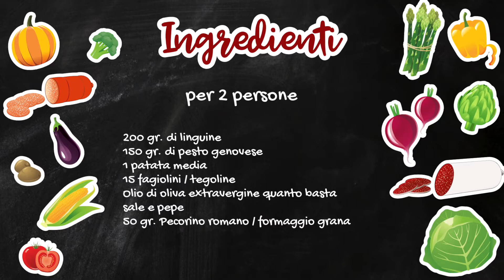LINGUINE AL PESTO GENOVESE PATATE E FAGIOLINI